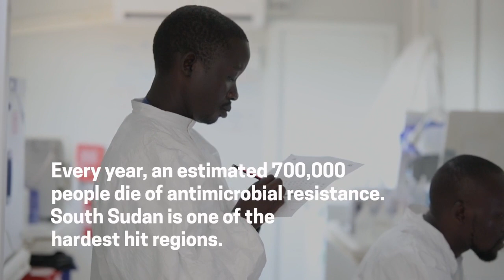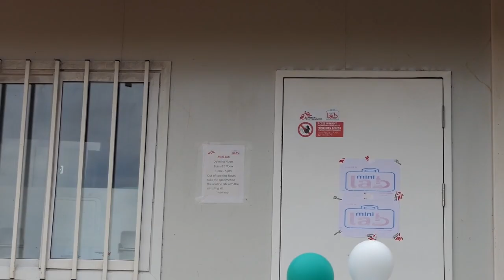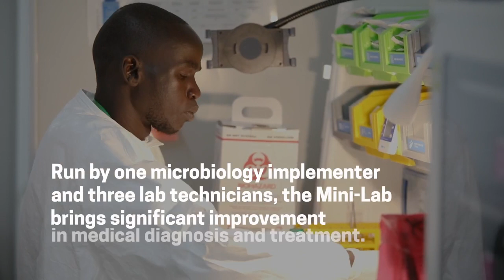MSF Mini Lab initiative brings hope in fight against antimicrobial resistance in South Sudan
In South Sudan, MSF treats patients with suspicion of bacterial bloodstream infections, often in areas with unknown levels of antimicrobial resistance. In this context, diagnosis relevance, treatment effectiveness, and surveillance data are a pressing concern. In Bentiu, Unity State, MSF in collaboration with institutional, scientific, and industrial partners has developed the microbiology laboratory, also known as Mini-Lab, a transportable, self-contained, quality-assured, laboratory-adapted to low-resource settings. In addition to increasing the quality of care for patients, the Mini-Lab will also provide reliable data on antimicrobial resistance and allow clinicians to improve treatment protocols accordingly.